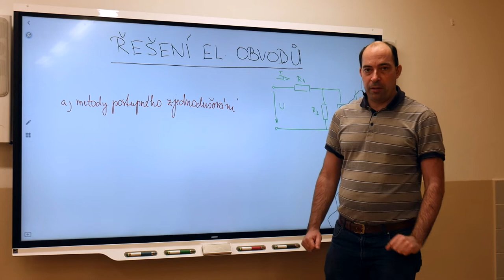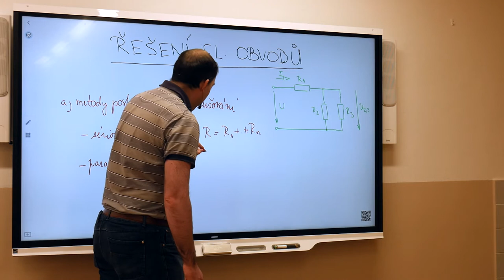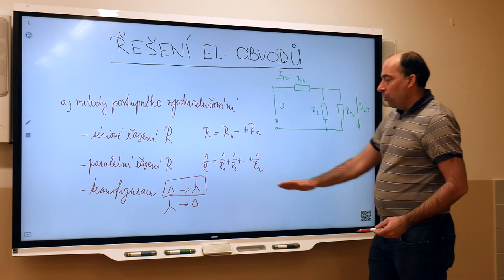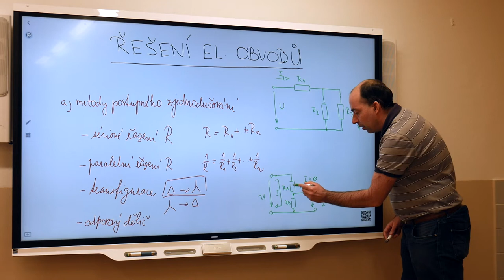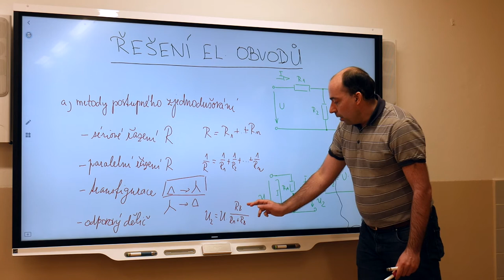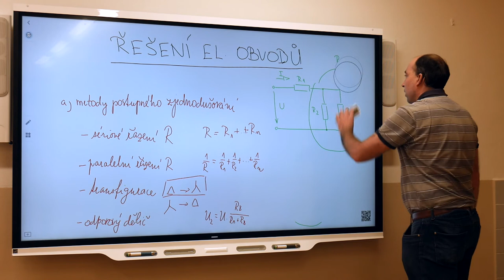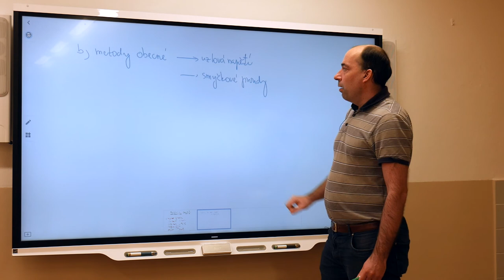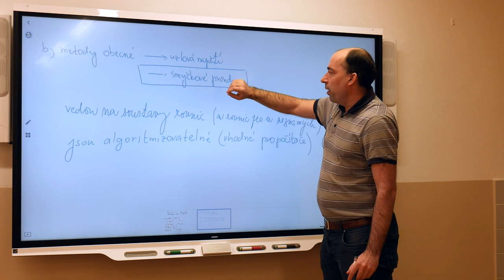El1r - Blažek - Metody řešení obvodů